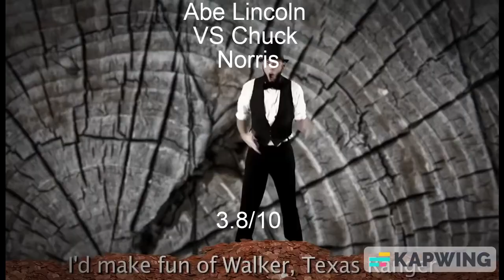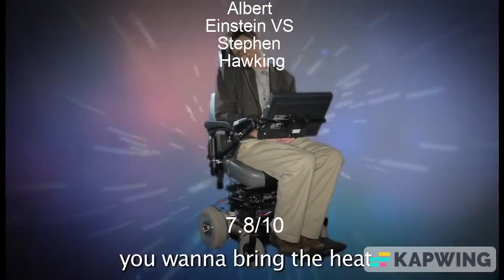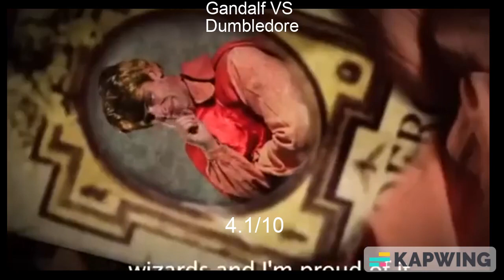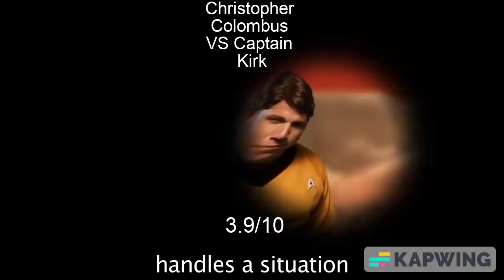Ranking every ERB: SEASON ONE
hehe just ended who i think won and now we are on to ranking